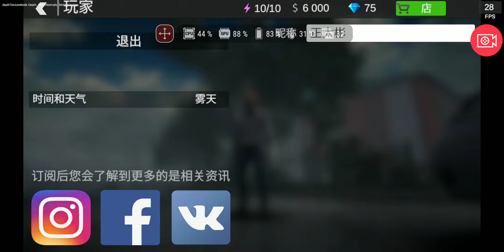火力全開2：開放城市 試玩 1.5版本有延遲渲染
MadOut2 BigCityOnline

手機配置需求：高

遊玩使用手機：ROG phone
((手機開啟螢幕刷新90fps))

遊玩遊戲版本：1.5
1.5版本才有(延遲渲染)，
開了會有倒影效果，
光影更真實更漂亮，
也比新版更吃效能，
之後版本都被去除。

本遊運行頻率：30/60fps(1.5)

手機運行頻率：30fps